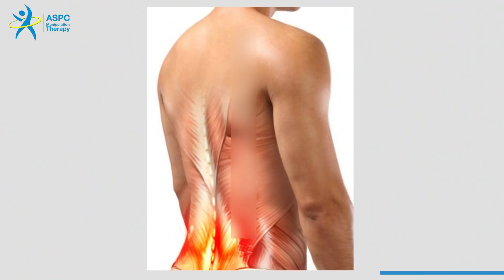কোমর ব্যথার রোগীরা তারাবির নামাজ কিভাবে পড়বেন-How to read Tarabi prayers for low back pain patients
রমজানে কোমর ব্যথার রোগী যারা তারাবির নামাজ পড়তেছেন তারা কি করবেন?
কিছু মানুষ আছে যাদের কোমর ব্যথা আছে এবং তারাবির নামাজ পড়তে গিয়ে ব্যথা আরো বেড়ে গেছে।
কিছু মানুষ আছে যাদের অল্প ব্যথা ছিল, তারাবির নামাজ পড়তে গিয়ে ব্যথা কমে গেছে।
আর কিছু মানুষের ব্যথা ছিল না কিন্তু তারাবির নামাজ পড়তে গিয়ে কোমর ব্যথা শুরু হয়েছে।
এখন যাদের কোমর ব্যথা আছে তাদের ব্যথা নামাজ পড়তে গেলে কেন বাড়ে?কোমর ব্যথার রোগীরা তারাবির নামাজ কিভাবে পড়বেন

আপনি যদি দীর্ঘসময় দাড়িয়ে নামাজ পড়েন এবং আপনার কোমরের মাংসপেশী দুর্বল থাকে বা স্বাভাবিকের চেয়ে টাইট থাকে দু্টাই কিন্তু ব্যথার কারন। যখন দাড়িয়ে থাকেন তখন কেউ ডান পায়ে ভর দিচ্ছেন কেউ বাম পায়ে ভর দিচ্ছেন, শুধুই কিন্তু ব্যথার জন্য। যেদিকে একটু ভাল লাগে সেদিকেই দাড়িয়ে থাকেন। যখন আপনার মাংসপেশী টাইট থাকে, বেশি সময় দাড়িয়ে থাকলে আরো বেশি টাইট হয়ে যায় এবং ব্যথা বাড়ে।কোমর ব্যথার রোগীরা তারাবির নামাজ কিভাবে পড়বেন

আবার যখন আপনার মাংসপেশী দুর্বল থাকে তখন দীর্ঘক্ষন দাড়িয়ে থাকলে আপনার টোটাল স্ট্রক্চারের লোড নিতে পারে না তাই ব্যথা হয়।

তার মানে টাইট যাদের আছে তাদের ও ব্যথা হয় আবার দুর্বল যাদের আছে তাদেরও ব্যথা হয়্

যাদের টাইট আছে তারা কি করবেন?

তারা কিছু স্ট্রেচিং এক্সারসাইজ করবেন।

সোজা হয়ে দাড়িযে হাতদুটি কোমরে রেখে আস্তে আস্তে পিছনের দিকে ঝুকতে পারেন। আবার উপুড় হয়ে সুয়ে মাথা ও বুক বিছানা থেকে আস্তে আস্তে উপরে তুলতে পারেন। তবে খেয়াল রাখবেন কোমর যেন বিছানাতেই থাকে। এতে আপনার কোমরে চাপ ও টান লাগবে।
How to read Tarabi prayers for low back pain patients

ভিডিওতে দেখানো হয়েছে কিভাবে ব্যয়ামগুলো করতে পারেন।

এরপরে ও সমস্যা ঠিক না হয় তবে নিকটস্থ একজন ফিজিওথেরাপিস্টের সাথে যোগাযোগ করতে পারেন। চাইলে আমাদের কাছেও আসতে পারেন। আশাকরি আমরা হেল্প করতে পারবো।

All Related video Link:
Low back pain/ কোমরে টান লাগার পর থেকে প্রচন্ড কোমর ব্যতা ও হাঁটু ব্যথার চিকিৎসা দেখুন ভিডিওতে
কোমর ব্যথায় ম্যানুপুলেশন থেরাপি কিভাবে কাজ করে; ডা: এম শাহাদৎ হোসেন (পিটি) ডা: ছাপিয়া আক্তার (পিটি)-

Our Office Adress:
 ASPC ম্যানুপুলেশন থেরাপি- ইউ-64, নুরজাহান রোড -মোহাম্মদপুর ঢাকা-1207।মোহাম্মদপুর উচ্চ  বালিকা  বিদ্যালয়ের দক্ষিন পাশে- সিঙ্গার শো-রুম এর উপরে।